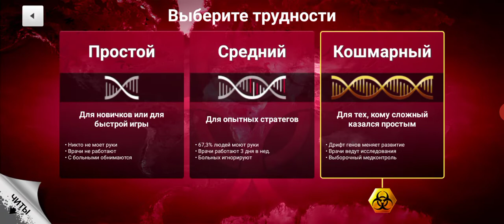plague inc бактерия кошмарная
plague inc
plague inc evolved
plague
plague inc: evolved
walkthrough
прохождение
gameplay
virus
game
plague inc evolved gameplay
coronavirus
let's play
funny
gaming
plague inc evolved let's play
plague inc evolved геймплей
plague inc evolved игра
kuplinov play
plague inc evolved летс плей
inc
scenario
disease
kuplinov
куплинов
куплинов плей
plague inc evolved video game
плагуе инк прохождение
плагуе инк
plague inc evolved прохождение на русском
evolved
смешно
стратегия
приколы
guide
plague inc (video game)
вирус
plague inc прохождение
pc
plague inc.
pravus
plague inc evolved обзор
паразит
plague inc мультиплеер
plague inc. evolved playthrough
plague inc по сети
kid friendly
play
ssundee
pc version
plague inc зомби
витек плей
strategy game
global infection
бактерия
плагуе инк мультиплеер
android
bacteria
пандемия
games
ios
vitek play
витек
vitec
vitek
сумеречная чума
funny moments
симулятор
вирусы
бактерии
plague inc gameplay
юмор
china
german
xbox
magyar
правик
ps4
disease game
covid-19
simulator
нечто
захват мира
lets
flu
зараза
app store
video game
фрост
frost
parc123987
фрост геймс
игровой канал фроста
опасный синдром
новый опасный синдром
игра онлайн
maxpalaro
plague inc evolved maxpalaro
plague inc evolved pt br
plague inc evolved mega brutal
plague inc evolved download
custom
plague inc evolved brasil
plague inc evolved tutorial
plague inc evolved dicas
plague inc evolved download pt br
фрост в plague inc
apocalypse
ssundee plague
ssunde
sundee
video games
playthrough
strategy video game
corona virus
zombie
kids videos
videos for kids
plague inc evolved прохождение
коронавирус
гайд
steam
family friendly
kids
minecraft
child friendly
playstation
болезнь
strategy video game (video game genre)
viral
ios games
hard
strategy
реакция
коровье бешенство
fun
mutation 16
плэг инк
plague inc коровье бешенство
world
sickness
derp
cold
плэй
puns
ebola
strategy games
hd
грибок
червь
normal
средний
1080
apps
laugh
ssundee games
лэтс
game apps
jokes
русский
plague inc gr gameplay
plague inc greek gameplay
plague inc greek
plague inc gr
plague inc greek commentary
ελληνικό gameplay
greek gameplay
solidius77
you have the donald trump virus (plague inc.)
ssundee plague inc
solidios
plague inc gr commentary
plague inc virus
лп
video game (industry)
google
sick
plague inq
jelly
plague inc game
donald trump virus
donald trump
игра
sore
campaign
чума
болезни
мир
черьвь neurax
ванко
vanco
plague inc evolved био оружие
plague inc пк
vanco play
ванко плей
прион
вирус necroa
как пройти некро
как пройти вирус некро
guia mega-brutal
neurax master
как пройти вирус necroa
крайне сложно
нано-вирус
био-оружие
симианский грипп
сиамский грипп
plague inc evolved прохождение био оружие
плагуе инк био оружие
spreading disease
worldwide
infect
plague inc. evolved jacksepticeye
funny disease name
cure
конец света
solidius
jacksepticeye
praga das sombras plague inc mega-brutal
игра про заражение мира
игра про болезни
plague inc прохождение био оружие
plague inc био оружие
игра про заражение
plague inc прохождение на русском
plague inc evolved praga das sombras
praga das sombras plague inc
praga das sombras
эпидемия
steam (software)
почему тикток опасен
funny minecraft animation
minecraft animation
mega brutal neurax
animation
minecrafak
monster school
plague inc evolved game
karantén gamesz
trailer
play store
plague inc funny
minecraftbox
minecraftboxcz
stéra
sterak
tensterakdary
sterakdary
česky
radek
housegamingcz
house
monster school minecraft
starý
karantén
karantén játékok
tippek
zombie apokalypsa
let's
let'splay
flygun
nákaza
virus t
kriszhadvice
videójáték
advice
fortnite
flyguncz
trükkök
gogoman
gogo
fortnite trükkök
majnuj
gogomantv
fortnite tanácsok
tanácsok
pedrosplay
pedro
tanács
anime amv and gaming
tactics
mobilefanboy
affengrippe
mrmobilefanboy
katastrophe
tod
planet der affen
multiplayer
walktrough
bakterie
duell
plague inc challenge
plague inc evolved challenge
monster school apocalypse
roko
kriszh
тикток опасен
тикток
basilisk
legitgaminggr
seuche
salvatore cinquegrana
surry
surrealpower
plague inc tipps
monster school plague inc
zor seviye
funny animation
zor
bakteri
miniclip
minecraft monster school
minecraft school
taktikler
telefon oyunu
oyun
oynanış
funny monster school
funny minecraft
plague inc online
plague game
plague inc pilz
plague inc 2
plague inc android
plague evolved
play plague inc
plague inc pc
plague inc ssundee
vitec play
thinknoodles granny
app game
thinknoodles gaming
youtube thinknoodles
thinknoodles youtube
mobile game
fan choice friday
covid 19
banned
virus simulator
thinknoodles fan choice friday
thinknoodles fan choice
think noodles
thinknoodles
plague let's play fr
plague gameplay
plague let's play
plague gameplay fr
drôle
plague inc gameplay fr
plague inc let's play
let's play fr
jeu indé
plague inc evolved let's play fr